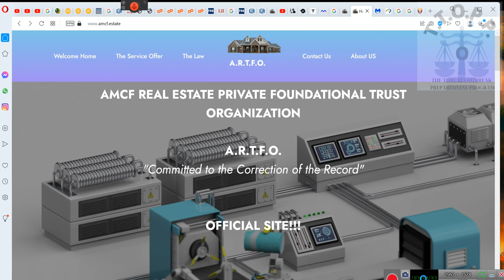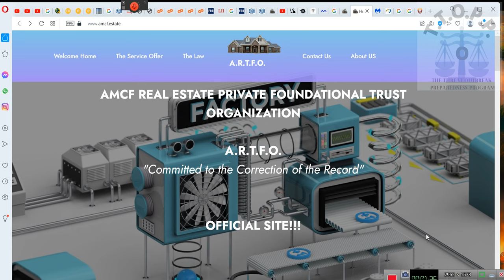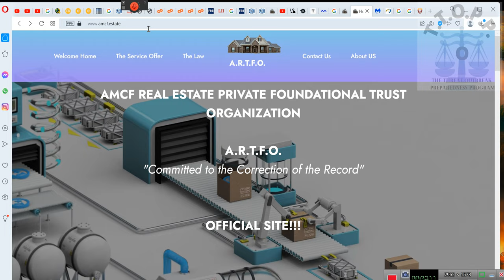AMCF REAL ESTATE PRIVATE FOUNDATIONAL TRUST ORGANIZATION

A.R.T.F.O.
"Committed to the Correction of the Record"

OFFICIAL SITE!!!